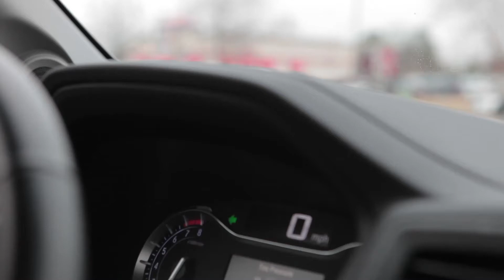Revelation of Conspiracy | John 1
Join us for the next installment of our study in John's gospel, as a spokesman for the conspiracy makes audacious claims, but not about himself. The public is confused and curious as the central figure of this budding conspiracy takes center stage."